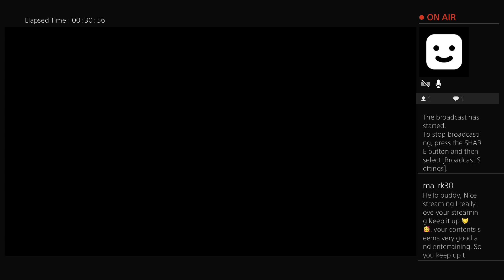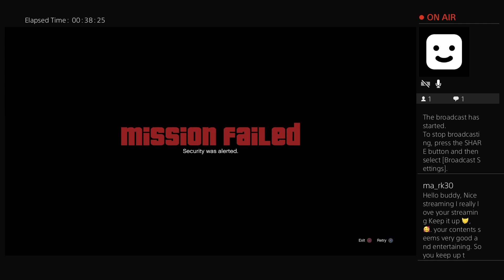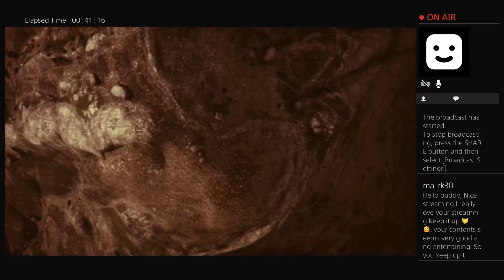GTA 5 - Part 15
I play a game which is new to me.